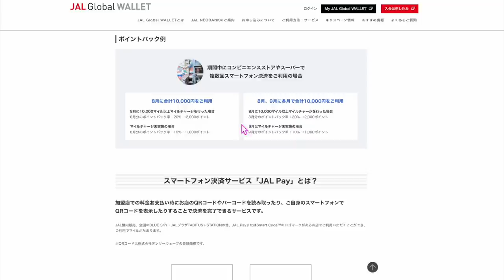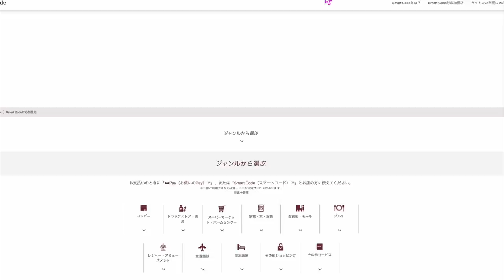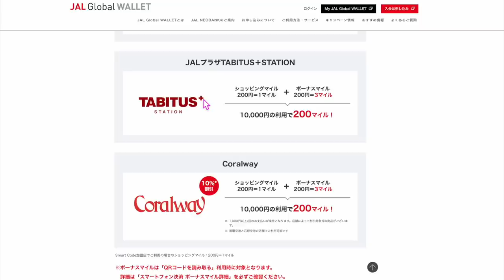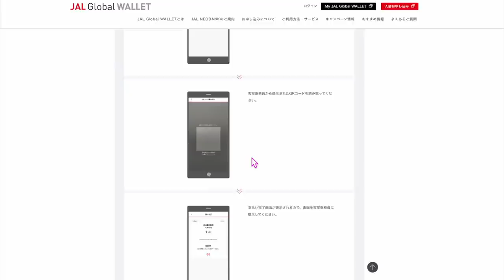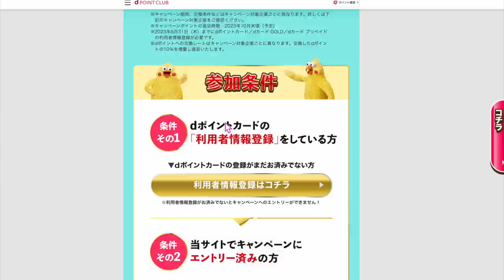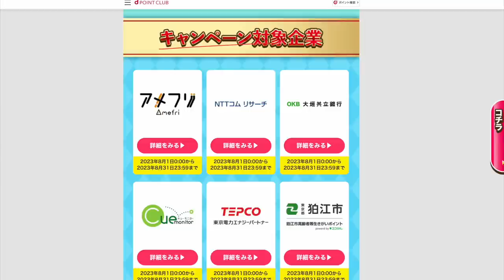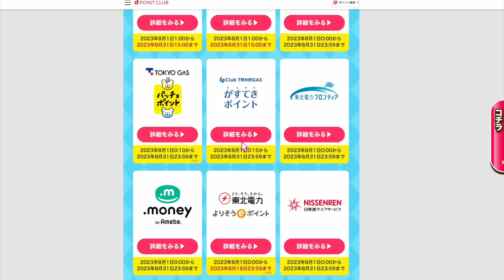JALPay最大20％ポイントバックキャンペーン+@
取りこぼさないようにして下さい💵ANA・JALマイル交換できます！

1️⃣上のコードからアプリをDL
2️⃣ログインしないで上のURLから再度入り登録
3️⃣登録時、電話番号で登録(サブ端末でLINEで入ったらダメでした。奥様アカウントは電話番号でできました！)
4️⃣トップ画面の下、中央のギフトをクリック
5️⃣チェックインを7日間クリック

100％もらえると言えませんが、取れてる方、かなり多いので、1日1回✖️10日間1クリックだけで5,000円分はめちゃくちゃいいのでぜひ試し下さい( ✧Д✧) ｶｯ!!

【目次】
00:00 今回の動画
00:10 JALPayキャンペーン
10:00 dポイント増量キャンペーン